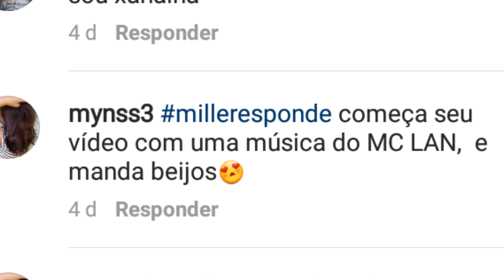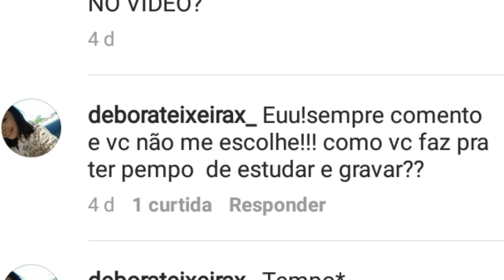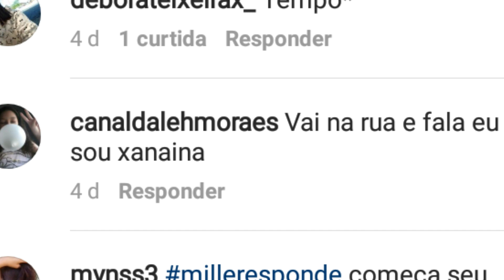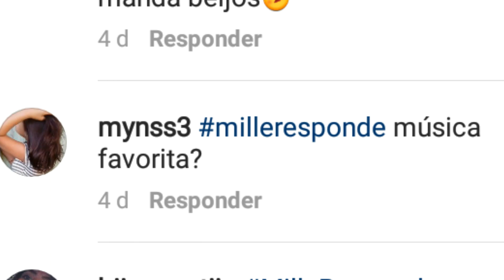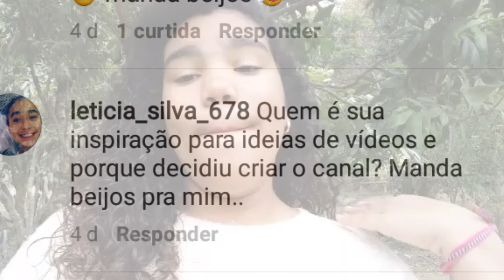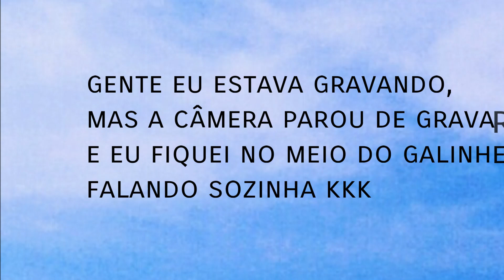Um simples vídeo no galinheiro!!!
hiiiiii😂🎬💛
me siga*
snap:kamille.mp
musical.ly:kamille_0703
curtiram o vídeo? espero q sim neh non👌💖😘😂
NOIXXXX